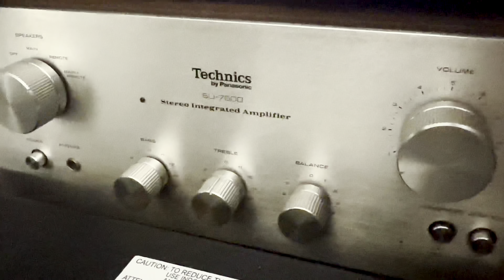Why People Like Vintage Stereos!!!!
Topic for today why people Love Vintage Stereos!!!